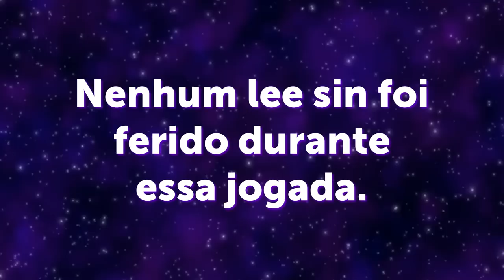É CULPA DO JUNGLE OU DO SUPORTE? Jogando o FINO na SoloQ com